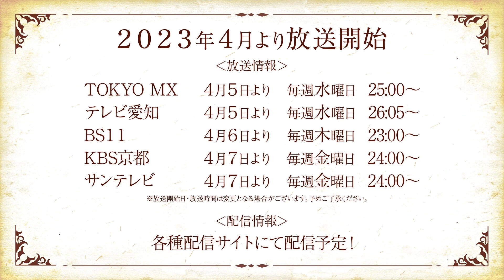KONOSUBA - An Explosion on This Wonderful World! - OFFICIAL TRAILER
A Megumin spin-off

The TV Anime KonoSuba: An Explosion on this Wonderful World! will start broadcasting on April 5!!

【EXTRA INFO】
A Season 3 has also been announced! Also directed by Yujirou Abe and animated by studio Drive.

【STAFF】
• Director:  Yujirou Abe
• Series Composition:  Makoto Uezu
• Character Designer:  Kouichi Kikuta
• Animation Production:  Drive